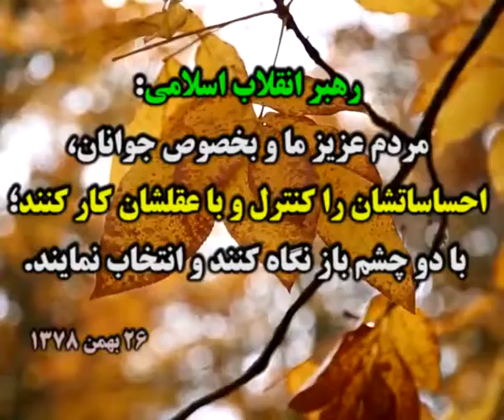آخرین اخبار انتخابات جمهوری اسلامی ایران سال 1396 برای انتخاب بهتر